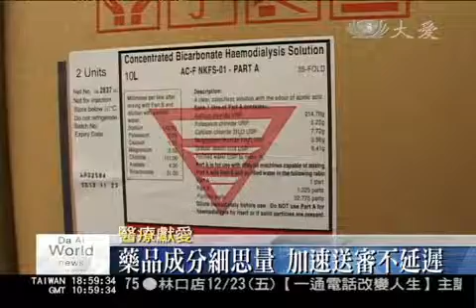20111128_1900 洗腎液重配方 萬瓶急送泰國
從跟泰國衛生部門郵件往返，確認洗腎液成分規格，然後在台灣，尋覓符合產品需求的製藥廠，最後生產完成、裝櫃，將近三個星期的時間，因為只要想到病患的生命，迫於水患，可能會危在旦夕，慈濟基金會和台北慈院，把握分秒，加快腳步。今天(11/28)1萬多瓶，147公噸的洗腎液，開始裝櫃，預定12月2日出貨，運往泰國，進行醫療援助。